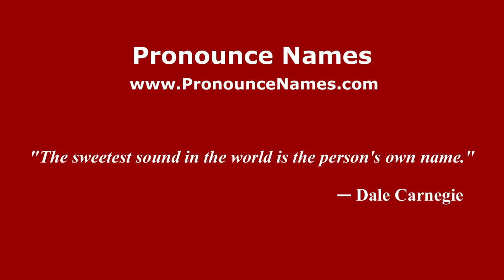How to pronounce Jordi Pablo Ripollés (Spanish/Spain) - PronounceNames.com